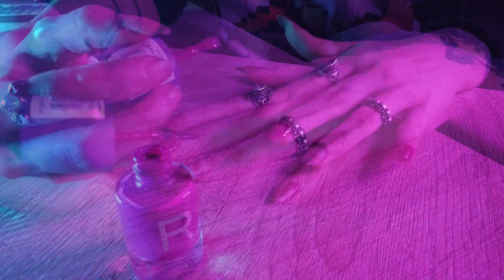ASMR MANGIAMO INSIEME E RILASSIAMOCI | mukbang chit chat e voiceover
LINK BICCCHIERE KAWAII+SAI CHE PUOI RICEVERE CASHBACK DAL TUO SHOPPING ONLINE?
CASHBACK LETY SHOP
Ricevi cashback su più di 2000 negozi online con Letyshops!
✨SE VUOI PUOI SOSTENERE IL CANALE
✨ACQUISTANDO DA AMAZAN CIO' CHE TI SERVE USANDO QUESTO LINK
NON SPENDERAI NULLA DI PIU' ma io ricevero' una piccola commissione
Grazie :)
✨ PUOI FARLO ANCHE DA ALIEXPRESS CON QUESTO LINK
SCEGLIENDO QUALCOSA DALLA MIA WHISH LIST
✨Wishlist

LINK BICCHIERE     LINK BICCHIERE     LINK BICCHIERE     LINK BICCHIERE     LINK BICCHIERE

IN QUESTO VIDEO TROVATE un po' di tutto ( mukbang chit chat mouth sounds e eating sounds a alcune scene con voice over)
spero vi rilassi
ho usato il blue yeti per tutto il vide tranne che per il voiceover
scusate
il computer era troppo vicino..si siente un poco la ventola..non la sentivo in cuffia
BUON RELAX

TIMESTAMPS
00:00 PREPARAZIONE VEGAN NUGGETS TACO CON GUACAMOLE
07:01 chit chat MUKBANG
20:32 SMALTO
26:00 RANMA
31:08 FINALE